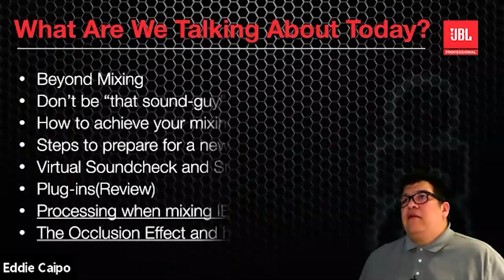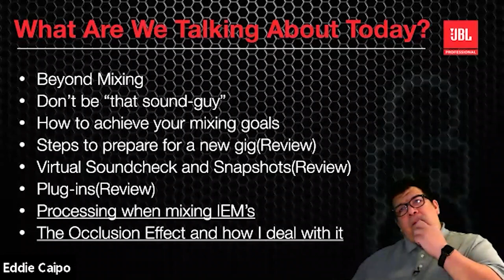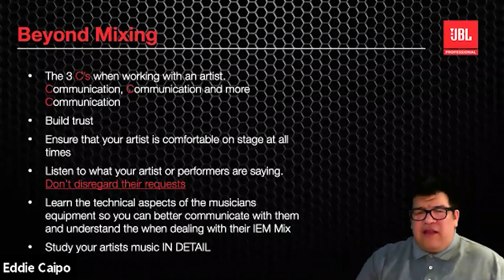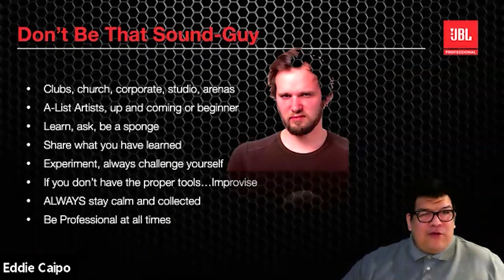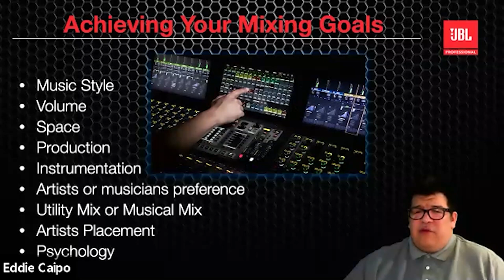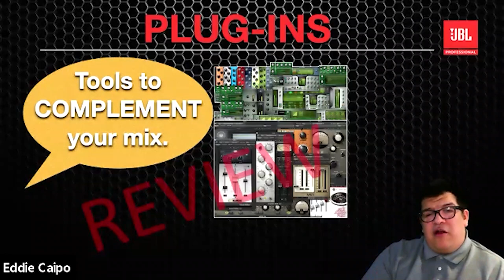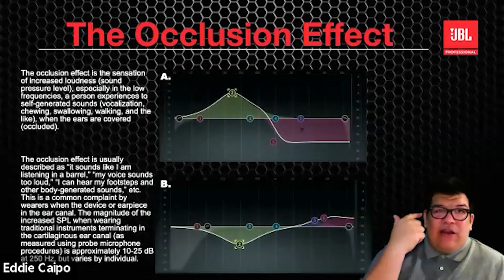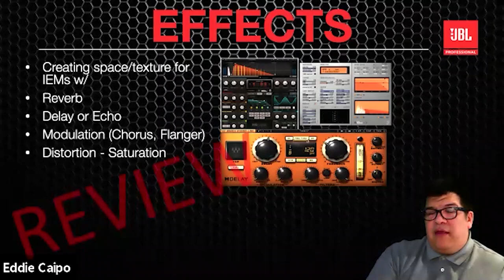More Than Just Monitor Mixing! Part 2 with Eddie Caipo – Webinar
Led by Mixing Engineer Eddie “El Brujo” Caipo, who has worked with some of the biggest names in the music industry, this webinar covers monitor mixing techniques such as dealing with the occlusion effect and creating space when mixing IEM monitors for A-list artists.

Learn more about the JBL Live Workshop Series and register for an upcoming session